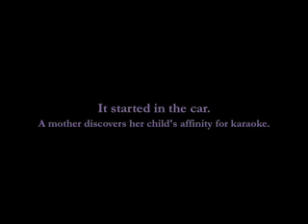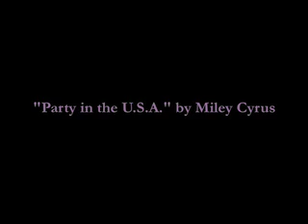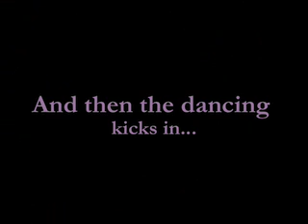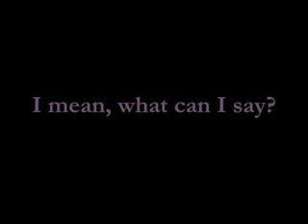Karaoke & Dance Party With A 2yr Old.mov